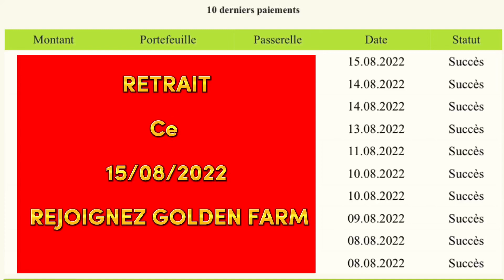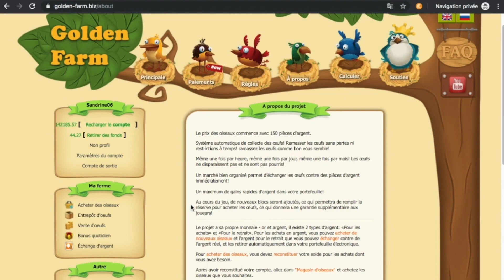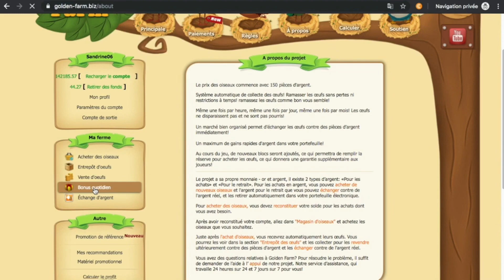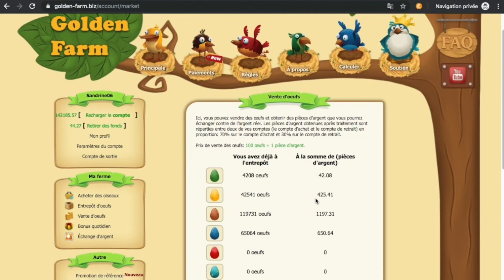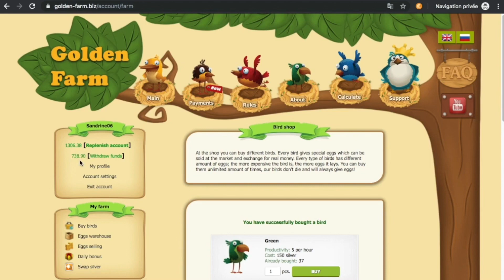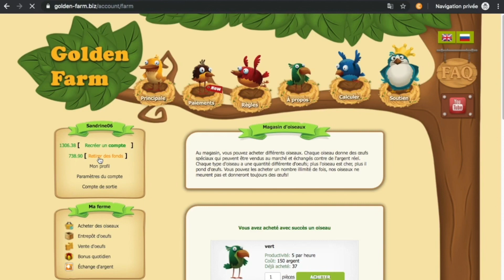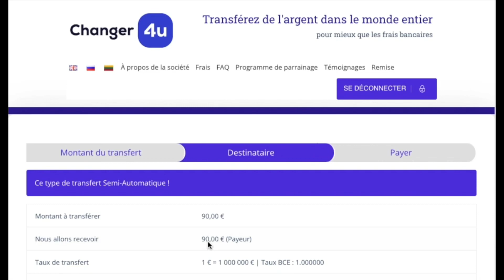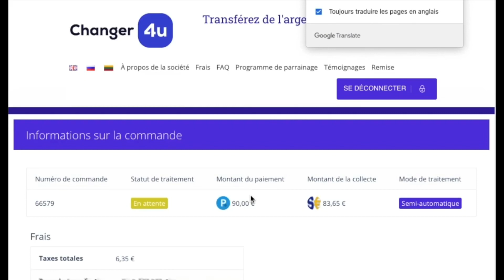🐥PREUVE DE RETRAIT 15-08-2022 | GOLDEN FARM GAME 💵